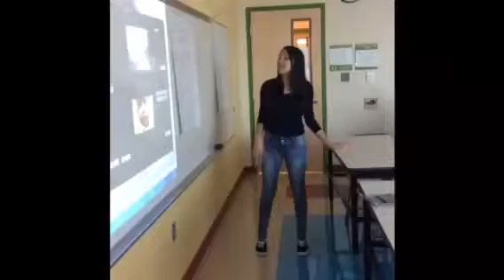CareerDay at The International Newcomers Academy in Cleveland, Oh.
Radio Personality @DjMoQuick from Z 107.9FM in Cleveland, Oh. spoke with the high school students for their Career Day. This was one of the exercises she had them do... Watch them shine!! All of the students above learn English as their second, and sometimes third language.